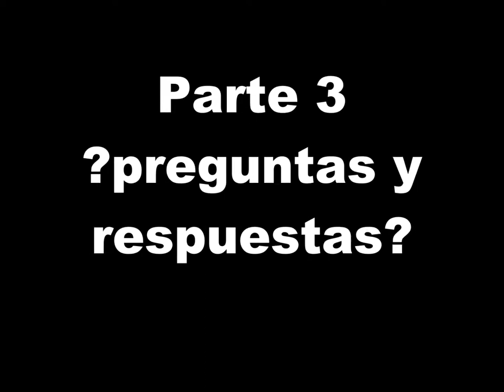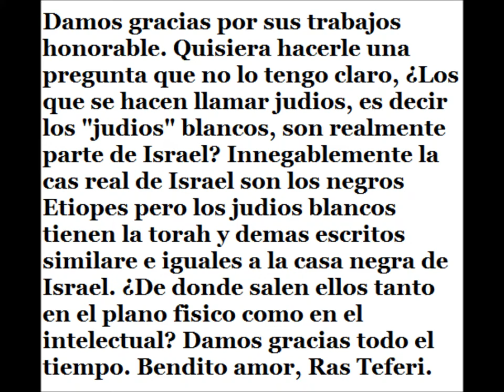parte3- JESHURUN=RASTAFARI Lectura Semanal 24Terto-Vayikra-El Llamo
La final parte #3 de ?preguntas y respuestas? Jeshurun es Israel y Israel es Rastafari! La LEY de JAH escrita en los corazones y mentes de Israel:
Damos gracias por sus trabajos honorable. Quisiera hacerle una pregunta que no lo tengo claro, ¿Los que se hacen llamar judios, es decir los "judios" blancos, son realmente parte de Israel? Innegablemente la cas real de Israel son los negros Etiopes pero los judios blancos tienen la torah y demas escritos similare e iguales a la casa negra de Israel. ¿De donde salen ellos tanto en el plano fisico como en el intelectual? Damos gracias todo el tiempo. Bendito amor, Ras Teferi.